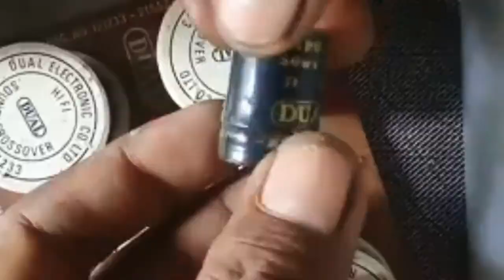CARA MENGETAHUI KODENSATOR YANG NORMAL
Sekarang ini banyak barang elektronika yang cepat rusak salahsatunya komponen yang palsu ini penyebannya, Gara - gara penjual komponen tersebut menginginkan keuntungan lebih banyak dari hasil penjualannya.Nowadays, many electronic goods are easily damaged, one of which is the counterfeit component, because the seller of these components wants more profit from their sales.
Semoga dengan video ini kita lebih hati hati lagi pada komponen tiruan atau yang palsu.
Follow juga akun sosial Gio